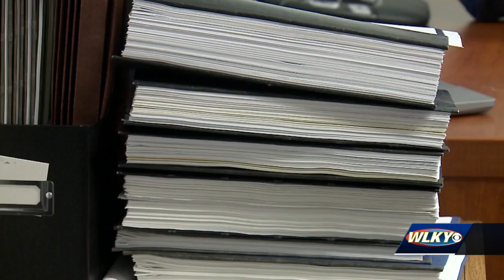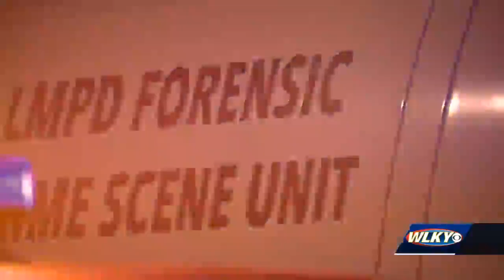Louisville mayor promises to address gun violence